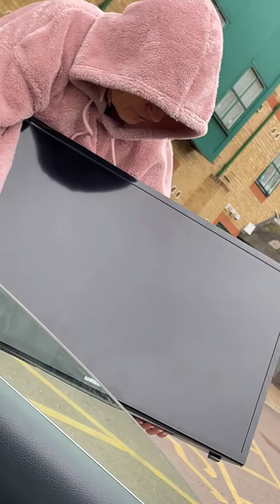Women steals Hotel TV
Beats nicking the soaps I guess 😂

Lady caught stealing a television from a Premier Inn and tries to sell it.